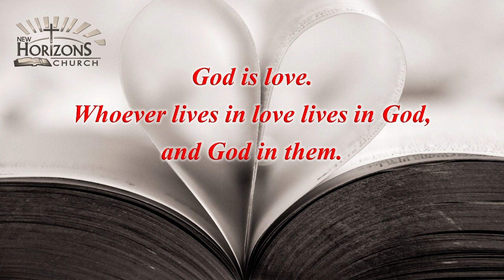Day 11 | Living Life in the Love of God | Fresh Fire Prayer Series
Day 11: Romans 8:37 NKJV
Yet in all these things we are more than conquerors through Him who loved us.
-Thank Jesus for His compassion toward us
-Thank Jesus we are more than conquers through His love for us